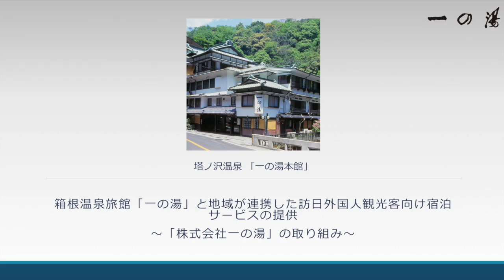一の湯 ニュース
このビデオの情報一の湯 2